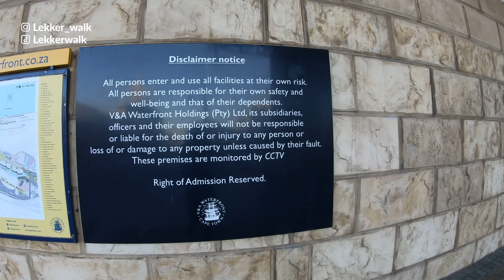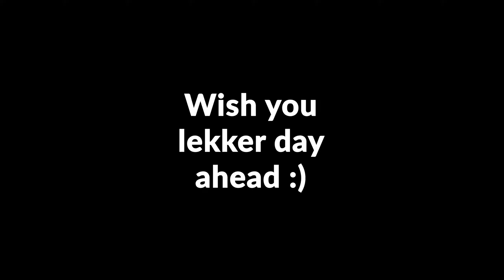Popular Destination in Cape Town V&A Waterfront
V&A Waterfront is a prominent and popular destination in Cape Town, South Africa. Here are some additional details about this iconic waterfront area:

History:
The Victoria & Alfred (V&A) Waterfront is named after Queen Victoria and her son Prince Alfred. It has a rich history dating back to the 19th century when it served as a working harbor and trade hub. Over time, the area transformed into a neglected space until it was redeveloped in the late 20th century to become the world-class waterfront precinct that it is today.

Location:
The V&A Waterfront is situated in the heart of Cape Town, near the city center, at the northern edge of the Cape Town central business district. It stretches along the Atlantic Ocean, providing stunning views of the ocean and the iconic Table Mountain.

Attractions and Features:

Shopping: V&A Waterfront - Retail paradise with luxury brands and local boutiques.
Dining & Entertainment: Diverse restaurants, cafes, and bars, live music in the evenings.
Two Oceans Aquarium: Stunning marine life from Indian & Atlantic Oceans.
Cape Wheel: Giant observation wheel, breathtaking city views.
Robben Island Tours: Historic UNESCO site, Nelson Mandela's imprisonment.
Events & Activities: Year-round festivals, markets, and vibrant atmosphere.
Chavonnes Battery Museum: Discover Cape Town's maritime heritage.
Iconic Destination: V&A Waterfront - Cultural hotspot, a must-visit in Cape Town.

The V&A Waterfront has become a symbol of Cape Town's cultural and economic vibrancy, attracting millions of visitors each year. It seamlessly blends history, culture, entertainment, and commerce, making it a must-visit destination for anyone traveling to Cape Town.

SAFETY IN V&A WATERFRONT FOR TOURISTS & VISITORS:

V&A Waterfront in Cape Town is generally considered safe for tourists and visitors. It is one of the most popular and well-maintained areas in the city, attracting a significant number of both locals and international tourists. The management of the V&A Waterfront takes security seriously and implements measures to ensure the safety of its visitors.

The waterfront area is well-patrolled by security personnel and often equipped with surveillance cameras to monitor activities. Additionally, there are information centers and security stations where visitors can seek assistance or report any concerns.

Remember, safety conditions can change over time, and it's always a good idea to check for the most up-to-date information and travel advisories before your visit. If you have any concerns while at the V&A Waterfront or elsewhere in Cape Town, don't hesitate to seek assistance from security personnel or local authorities. By being aware and cautious, you can have an enjoyable and safe experience exploring the beautiful V&A Waterfront in Cape Town.